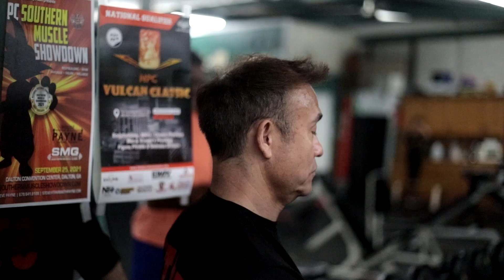steve payne promo #3 2021